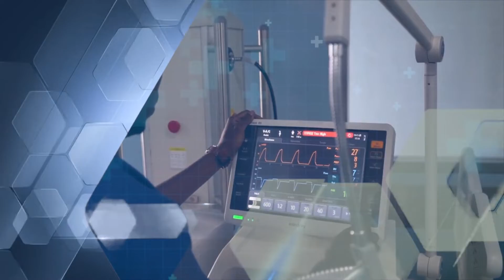NDEBENE 25 September 2022